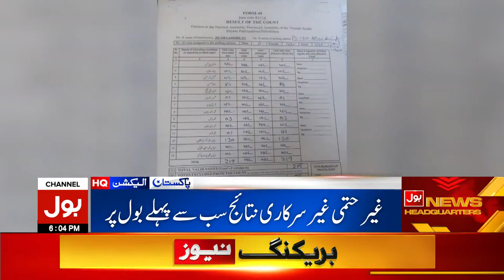PTI Big Victory in Muzaffargarh PP-273 | Punjab By Election 2022 Results | Breaking News